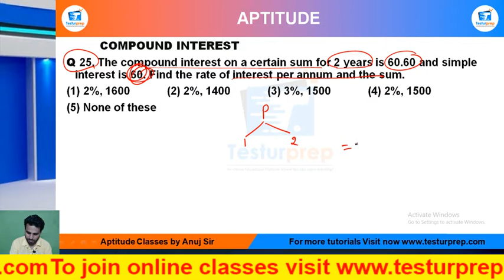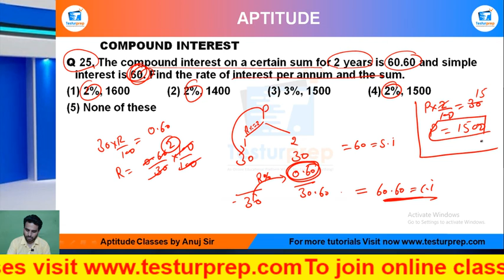Q25-The compound interest on a certain sum for 2 years is 60.60 and simple interest is 60. Find.....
# Compound Interest # Compound Interest basic # Compound Interest ShortTricks

MockoPedia Compound Interest PRACTICE Q25 :

Q 25. The compound interest on a certain sum for 2 years is 60.60 and simple interest is 60. Find the rate of interest per annum and the sum.

From the ease of your home, you can be perfectly prepared for the exam of your dreams as mockopedia brings you a multitude of learning solutions and video lectures that cover the maximum required subjects for every government exams, abroad studies and campus placement tests. In this video series, Mockopedia has curated all the commonly asked questions for Math(quant) that comprises of Compound Interest Math(quant) tricks, Compound Interest, test Math(quant) in Hindi, Compound Interest for SSC GD 2021, Compound Interest questions for ICET, Compound Interest questions for BSTC, C questions for afcat and much more. With Mockopedia practice papers and worksheets you can score 70% better marks than your usual scores. It helps you evaluate and polish yourself for the real test with 100% efficiency and accuracy. Compound Interest Math tricks, Compound Interest, Compound Interest questions in Math , Compound Interest questions for mcat exam, Compound Interest questions for ssc cgl, Compound Interest questions for competitive exams, Compound Interest practice, Compound Interest questions ugc net, Compound Interest questions and answers, Compound Interest question for cpo, Compound Interest question for afcat, Compound Interest question solve, Interest Interest questions for ctet, Compound Interest all type questions